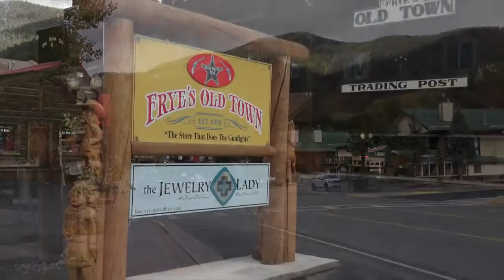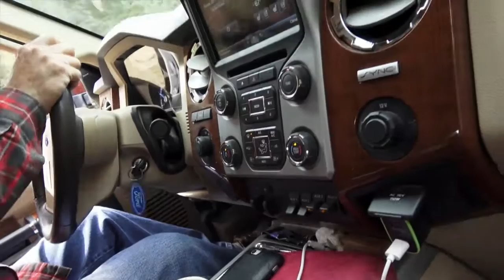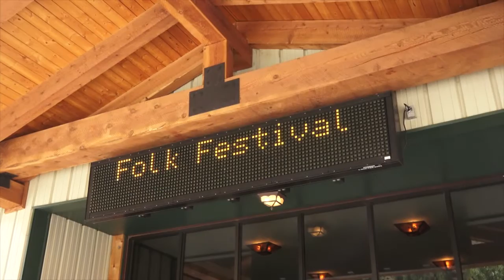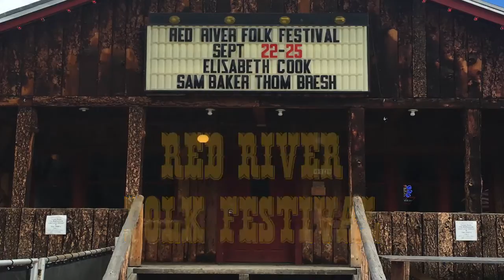Thom Bresh - Red River Folk Festival 2016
The Breshman was asked to kick off the annual Red River Folk Fest in Red River, NM. If you like incredible scenery and music sit back and come along. Music by Bresh, Mike Addington, Colin Brooks, Kelley Mickwee and Lisa Carver. Scenery by God.